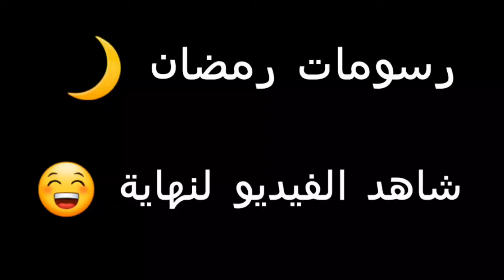افضل 10 رسومات بمناسبة شهر رمضان